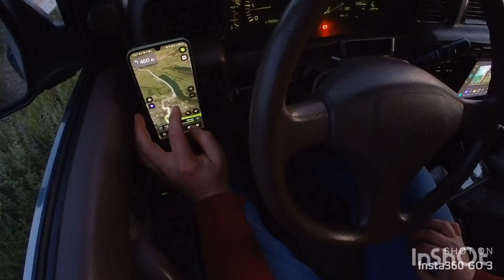Ночной оффроад-выезд за джиперской машинкой на Ниве и Ленд крузер 80. Серия #15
Поддержать развитие канала
Карта Сбербанка 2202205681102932 Иван Александрович П.